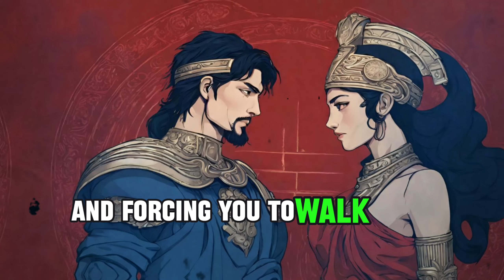SIGMA FEMALE - This RARE Breed of Woman is the TRUE Game Changer (Stoicism)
Are You a Rare Sigma Female? This Video Will Tell You Everything You Need to Know
Have you ever heard of a Sigma Female? They are the rarest and most mysterious type of female, and they are often misunderstood. But what exactly is a Sigma Female? And how can you tell if you are one?
This video will explore everything you need to know about Sigma Females, from their unique personality traits to their stoic philosophy of life. You will also learn about the four stages of a Sigma Female's journey, and how they use their inner strength to achieve success.
So, if you are looking for a video that will challenge your assumptions about what it means to be a woman, then this is the video for you.

Here are some of the key things you will learn in this video:

* What is a Sigma Female?
* The four stages of a Sigma Female's journey
* The stoic philosophy of life
* How Sigma Females achieve success

If you are interested in learning more about Sigma Females, then I highly recommend watching this video. It is full of valuable insights and information that can help you better understand yourself and the world around you.